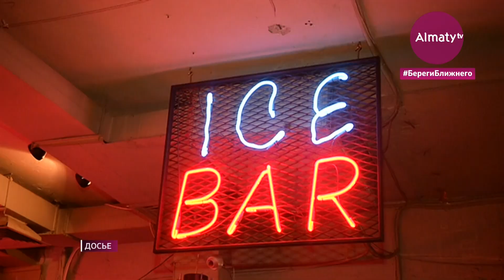Мониторинговые группы Алматы усиливают контроль за соблюдением санправил в праздничные дни 17.12.20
В праздничные дни и в канун Нового года мониторинговые группы Алматы усиливают проверку объектов МСБ. Поскольку ночные заведения, ТРЦ и базары остаются главными очагами распространения коронавируса, передает корреспондент Almaty.tv.

В игровом интернет-клубе не соблюдали социальную дистанцию, масочный режим и отсутствовали санитайзеры, а также в тотальной антисанитарии находились, по меньшей мере, 25 человек, хотя, на часах полночь.

Администратор заведения не в первый раз пишет объяснительную. На владельца заведения в итоге составили протокол. Штраф в таких случаях достигает 230 МРП или около 600 тысяч тенге. Посетителям тоже досталось - их забрали в ближайшее отделение полиции. За ночные прогулки во время карантина им грозит штраф в размере 83 тысяч тенге.

Члены мобильных групп отмечают, что количество нарушителей санитарно-эпидемиологического режима сокращается. Только в Алмалинском районе за минувшую ночь были выявлены нарушения на четырёх бизнес-объектах.

"Уже в районе на 80% можно сказать, порядок осуществлён. Многие уже поняли, оштрафованы многие. Сейчас несколько материалов передаём в суд", - сообщил главный специалист отдела промышленности и предпринимательства акимата Алмалинского района Гапур Бахтияров.

Из-за подобных развлечений в неположенное время Алматы в который раз переходит из "зелёной" зоны в "жёлтую". Число пациентов инфекционных больниц с коронавирусной инфекцией лишь увеличивается вследствие халатного отношения людей к антивирусным правилам.